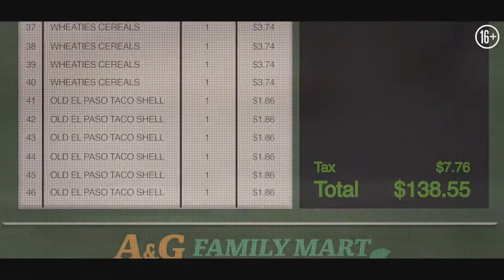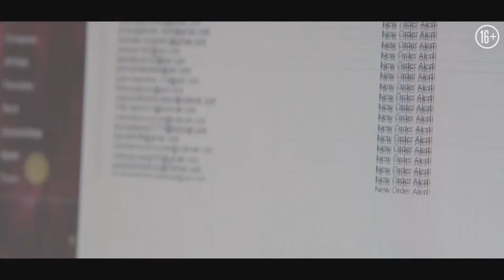Отчаянные аферистки (2021) — Трейлер (дублированный)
Оригинальное название: Queenpins, 2021

Премьера (РФ) :  9 сентября 2021
Страна:  США
Режиссер: Арон Годе, Гита Полапилли

Жанр: комедия

В главных ролях: Кристен Белл, Кирби Хауэлл-Батист, Винс Вон, Пол Уолтер Хаузер, Джоэл МакХэйл, Ник Кассаветис, Стивен Рут, Джек МакБрайер, Гарретт Уоринг, Энни Мумоло, Пол Руст, Дайо Окенайи, Эдуардо Франко, Майкл Мазини, Марк Ивэн Джексон, Грета Оглсби, Фред Кросс, Джеймс Моусес Блэк, Альберт Малафронте, Тедди Винсент, Джудит Дрэйк, Боб Глуберман, Дэн Сачофф, Джейсон Симс-Прюитт, Тим Дэвис-Рид, Роберт Ришел мл., Филип Эдкинс, Пол Юревич, Джемисон Уэбб, Ннеома Нкуку, Дастан Костин..

История про парочку обычных домохозяек, которые сумели провернуть нелегальное дельце — превратили несколько обычных купонов на еду в 40 миллионов долларов.